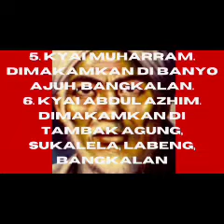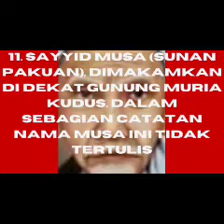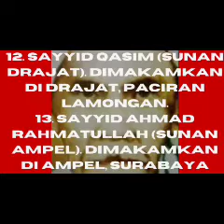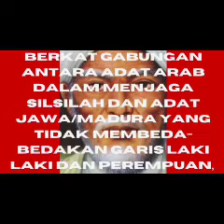SILSILAH SYAIKHONA KHOLIL JALUR SUNAN AMPEL